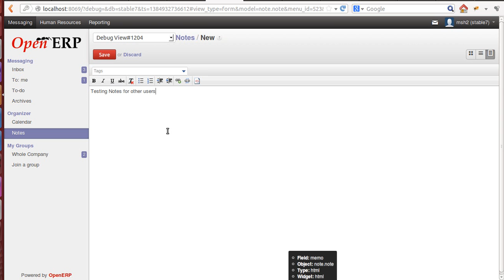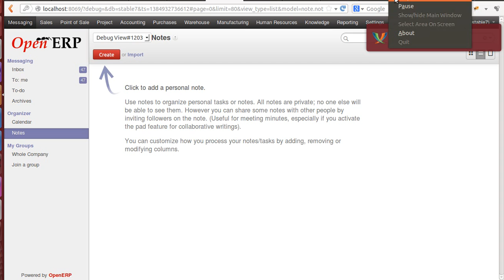OpenERP Notes: Notes not displayed publicly, it is displayed to user if user is in